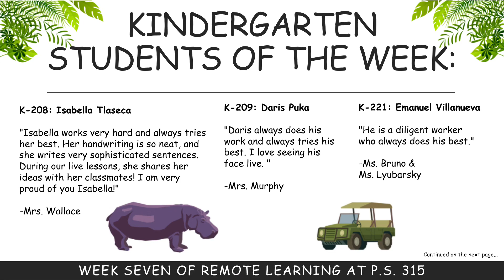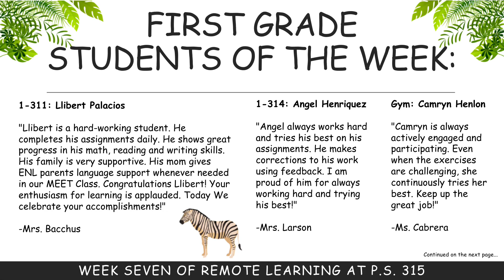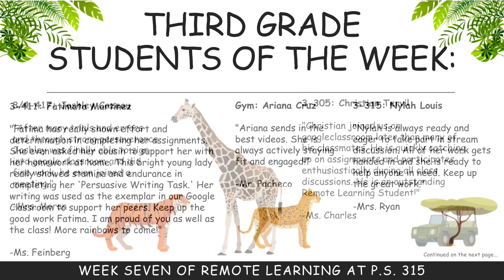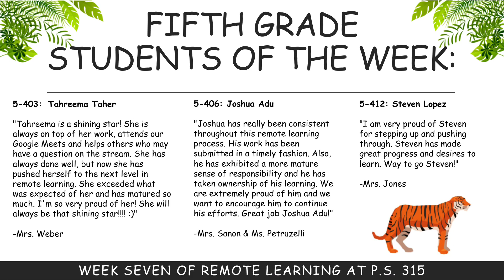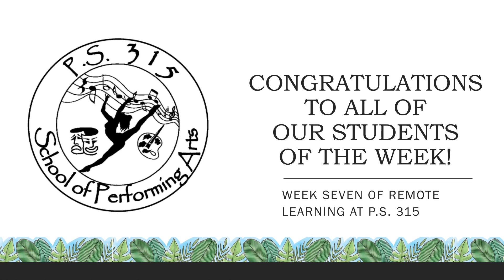Students of the Week (22k315) Week Seven